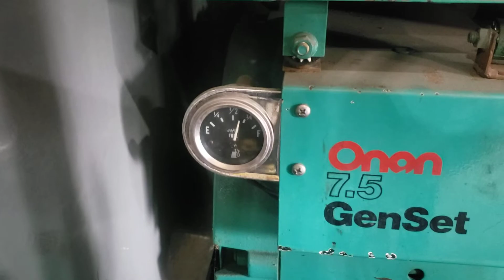GovDeals: Onan 7.5 Diesel Generator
Onan 7.5 Diesel Generator sold by Sandusky, OH on GovDeals.com